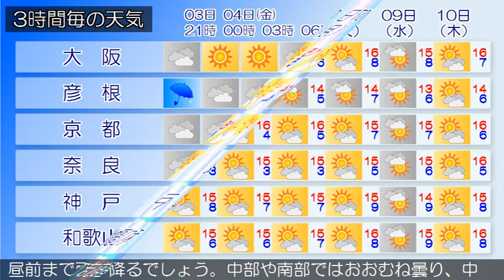2020/12/03 近畿地方の天気予報 夕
大阪府は、寒気や湿った空気の影響でおおむね曇り、雨の降っ
ている所があります。３日の大阪府は、寒気や湿った空気の影
響でおおむね曇り、夜のはじめ頃にかけて雨の降る所があるで
しょう。４日の大阪府は、寒気や湿った空気の影響でおおむね
曇る見込みです。【近畿地方】近畿地方は、寒気や湿った空気
の影響でおおむね曇り、北部では雨が降っています。３日の近
畿地方は、寒気や湿った空気の影響でおおむね曇り、北部では
雨が降るでしょう。中部でも雨の降る所がある見込みです。４
日の近畿地方は、寒気や湿った空気の影響で、北部では曇り、
昼前まで雨が降るでしょう。中部や南部ではおおむね曇り、中
部では昼前まで雨の降る所がある見込みです。